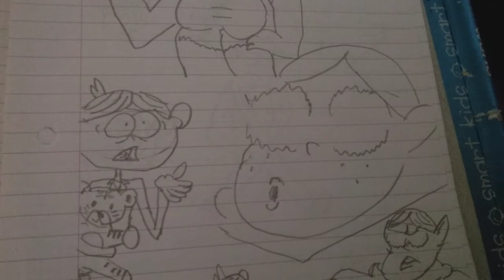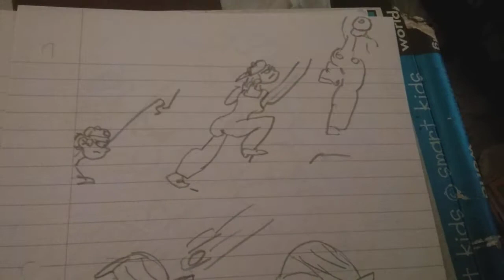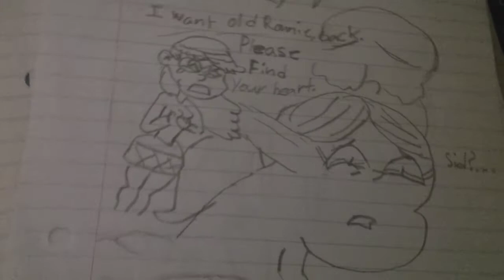Loud house lincoln content Ronnie Anne/fight/Transformation